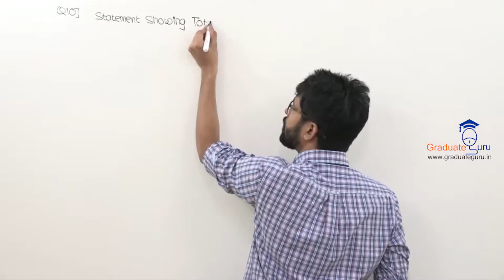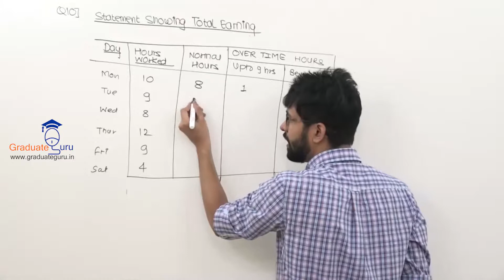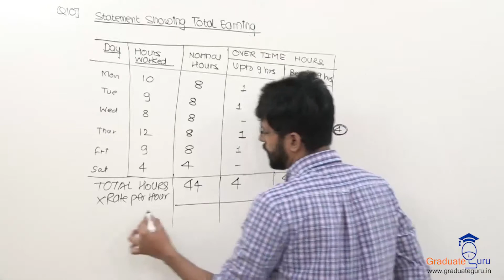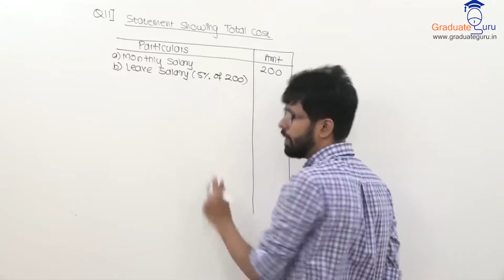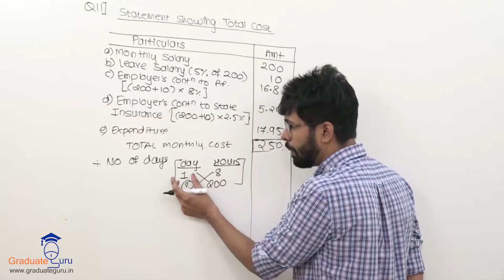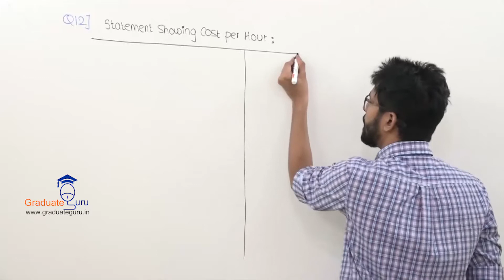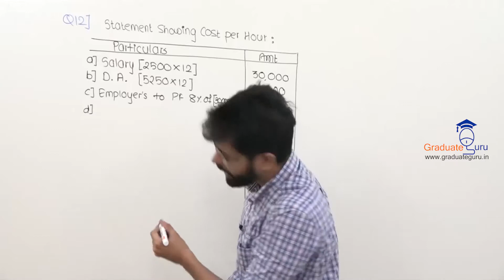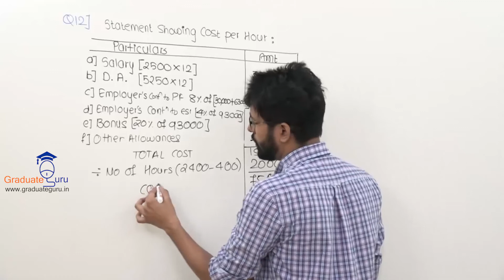TYBCOM - Cost Accounting - Labour Cost - Part E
In this video Prof Rahul Panchal continues solving otehr sums of labour costing